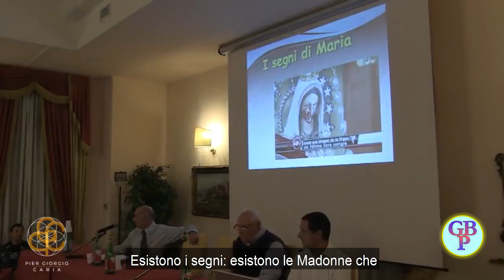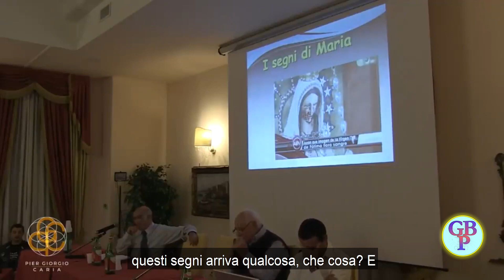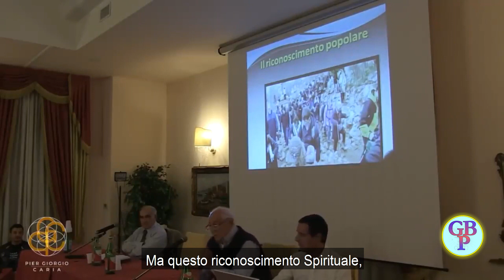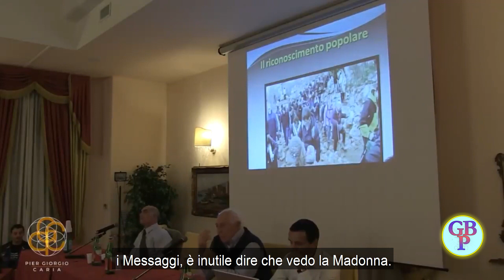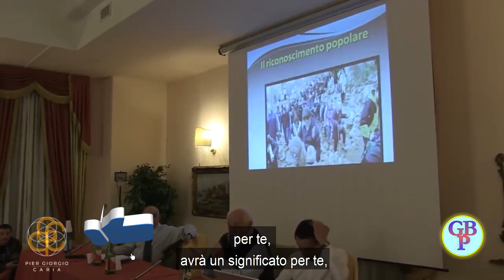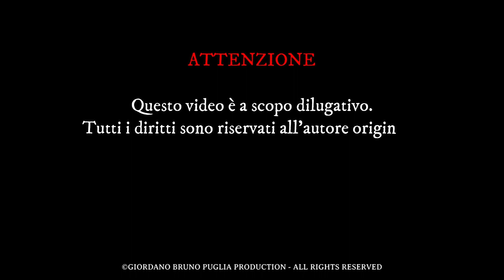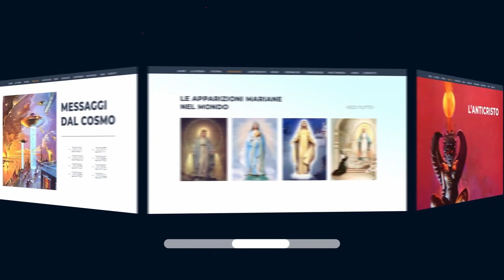Cosa sono i Segni e i Miracoli?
• Cosa sono realmente i Segni e i Miracoli?
Cosa sono quelli strani avvenimenti che ci accadono quotidianamente dei quali non riusciamo a darci spiegazione? Cosa vogliono dire?
Qual è il significato dei più Grandi Miracoli avvenuti?
Ascoltiamo lo Storico Flavio Ciucani e comprendiamo questi concetti.

Questo video è un'estratto del seguente video elaborato.
⭐️Titolo: I Segni
📅Data:  02/01/2022
Dal canale di Flavio Ciucani.

𝓒𝓸𝓷𝓽𝓪𝓽𝓽𝓲 👇🏻

🖥️ 𝐏𝐚𝐠𝐢𝐧𝐞 𝐅𝐚𝐜𝐞𝐛𝐨𝐨𝐤:

- 𝐏𝐚𝐠𝐢𝐧𝐚 𝐅𝐚𝐜𝐞𝐛𝐨𝐨𝐤 𝐝𝐢 𝐀𝐬𝐬. 𝐆𝐢𝐨𝐫𝐝𝐚𝐧𝐨 𝐁𝐫𝐮𝐧𝐨 𝐏𝐮𝐠𝐥𝐢𝐚

- 𝐒𝐢𝐭𝐨 𝐖𝐞𝐛 𝐝𝐢 𝐀𝐬𝐬. 𝐅𝐮𝐧𝐢𝐦𝐚 𝐈𝐧𝐭𝐞𝐫𝐧𝐚𝐭𝐢𝐨𝐧𝐚𝐥

- 𝐂𝐚𝐧𝐚𝐥𝐞 𝐘𝐨𝐮𝐓𝐮𝐛𝐞 𝐝𝐢 𝐀𝐬𝐬. 𝐅𝐮𝐧𝐢𝐦𝐚 𝐈𝐧𝐭𝐞𝐫𝐧𝐚𝐭𝐢𝐨𝐧𝐚𝐥: @funimainternational